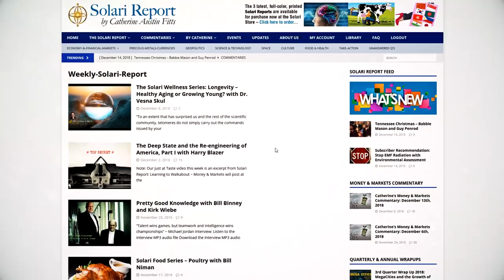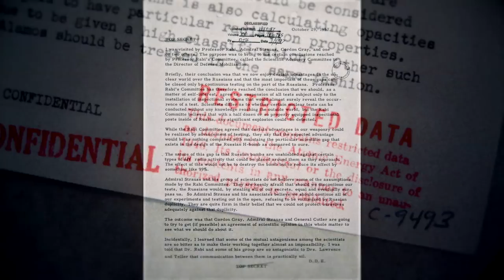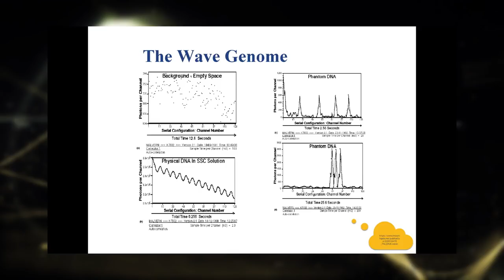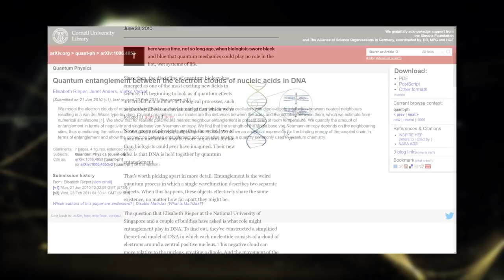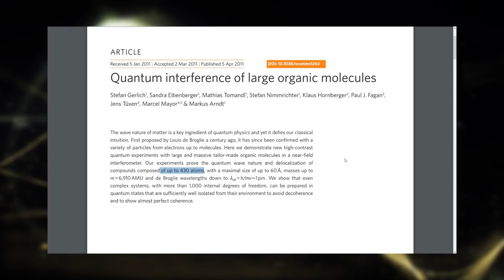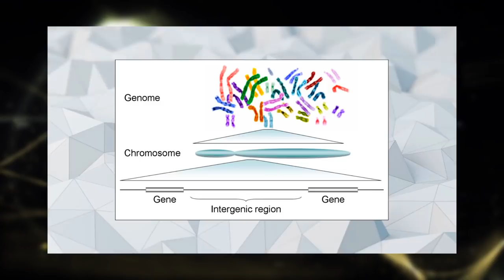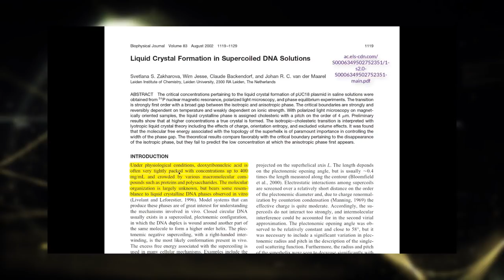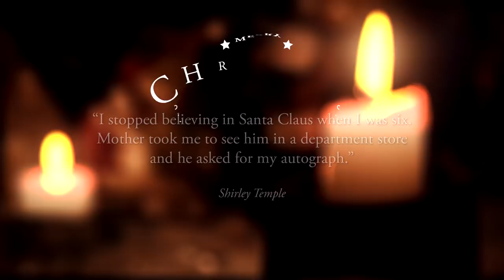Best of the Solari Report: Weekly Interviews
Each year in the last two weeks of December, we celebrate the very best of the Solari Report. This week, in our second part, we publish four favorites from our weekly interviews and Special Reports during 2018.

Last week we published links to all three Quarterly Wrap Ups the 2017 Annual Wrap Up published in January 2018. This week, we publish four favorites from our weekly interviews and special reports.

Why does the world seem so out of balance? I believe the primary reason is that so much of what is happening is secret – hidden behind the secret books and secret operations of bank and corporations under the umbrella of National Security. When I was in New Zealand in May, I interviewed Amy Benjamin on The Cost of Secrecy. When family and friends ask “How could this be happening and me not know?” Amy gives you exactly what you need to explain how secrecy is engineered. How can the Deep State run the government and major operations and finances outside of the law? Here’s how.

When I was in Europe last February, our videographer Robert Dupper and I took a road trip from the Netherlands to Switzerland to interview Present Age publisher Thomas Meyer on The Future of Europe. This is a wide-ranging conversation on how we build a human future. I find Thomas to be an inspiring antidote to help restore and nurture our spiritual and cultural grounding.

I was in France this summer when several of us sat down to watch Ulrike Granögger’s documentary for the Solari Future Science Series, The Wave Genome – Quantum Holography of DNA. This was a paradigm shifting experience for me. How could I be so ignorant of my scientific reality? If you have not watched The Wave Genome, please do. This is invaluable intelligence that will open your mind and open your heart.

We are daily buffeted by a fundamental reordering of institutions and cultural wars encouraged by the establishment. Maintaining our coherence is becoming an art form. I asked Harry Blazer to join me for a discussion on how to do this. Harry and I sat in my den in Hickory Valley, Tennessee in October and Learning to Walkabout was the result.

Our four selections for the Best of the Solari Report 2018 give you an opportunity over the holidays to connect with four of the most inspiring people I know.